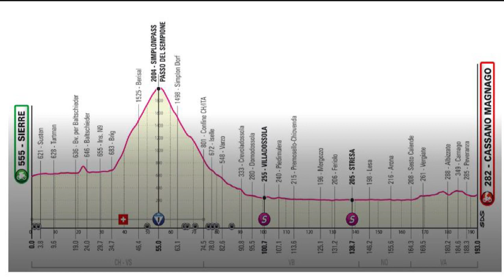Giro d’Italia nel Vco: sopralluoghi effettuati, traguardi volanti a Villadossola e Stresa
Giornate di sopralluoghi per il prossimo passaggio del Giro d’Italia sulle strade del Vco. La corsa rosa che sabato 20 maggio in occasione della quattordicesima tappa da Sierre a Cassano Magnago valicherà il Passo del Sempione da Briga (GPM di prima categoria) e toccherà la Provincia due anni dopo la partenza da Verbania del Giro 2021. Dopo aver verificato strade e tutto ciò che è necessario gli organizzatori di Rcs Sport hanno definito che la corsa terminata la discesa del Sempione raggiungerà Crevoladossola, Domodossola e Villadossola sede del primo traguardo volante per proseguire poi verso Piedimulera, Vogogna, Premosello Chiovenda e Mergozzo. Da Fondotoce poi si costeggerà il lago attraverso Feriolo, Baveno, Stresa per il secondo traguardo volante, Arona e da Sesto Calende entrare nel varesotto.